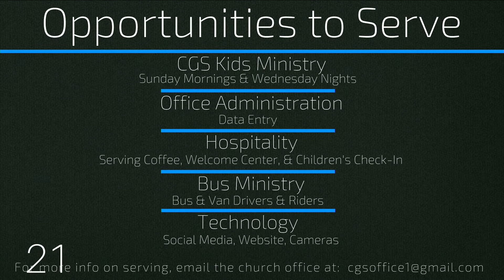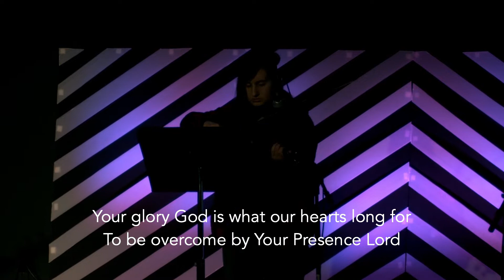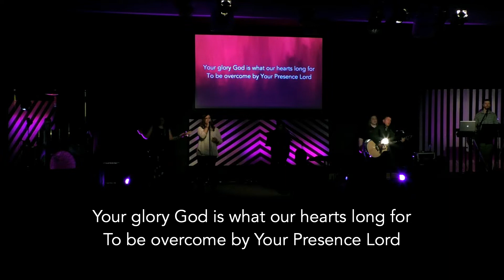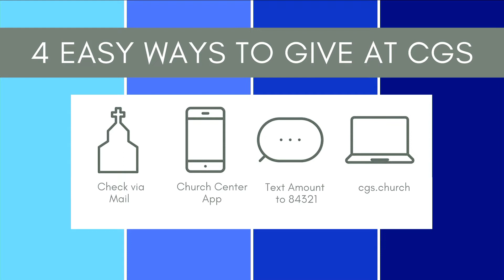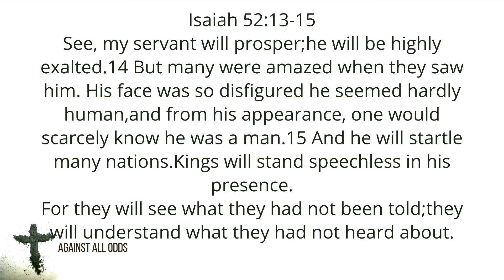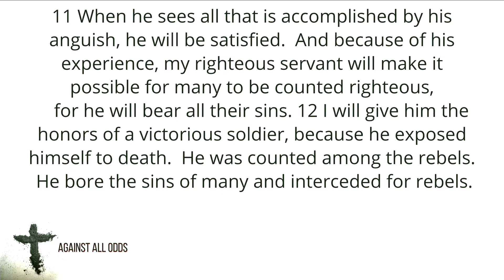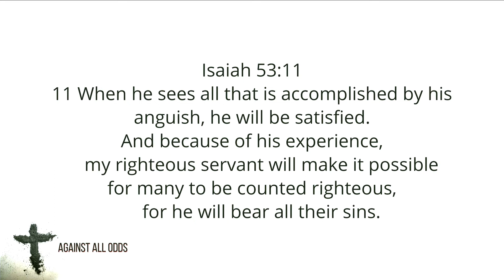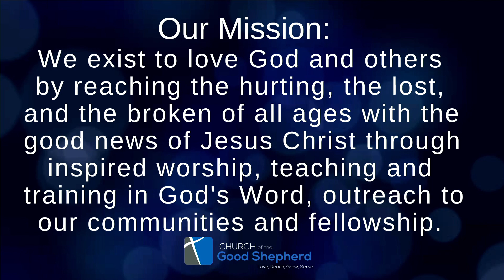CGS Sunday March 13 - Against All Odds (wk 1)